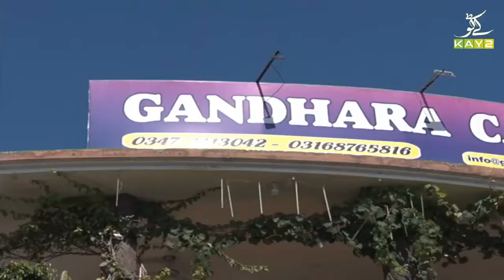Culture of Hazara | Dedhee with Kashif Malik | 17th October 2021 | K2 | Kay2 TV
One of the most famous shows of our Kay2 TV, themed on infotainment and revival of our cultural values. Hosted by Kashif Malik with two humorous guest characters ‘Pola & Sawti Mama’. It is an itinerant discussion lounge where they visit far flung villages of Hazara to identify different issues related to those areas, holding a group discussion about numerous social and political perspectives. This show has provoked Govt. to take measures on those issues.